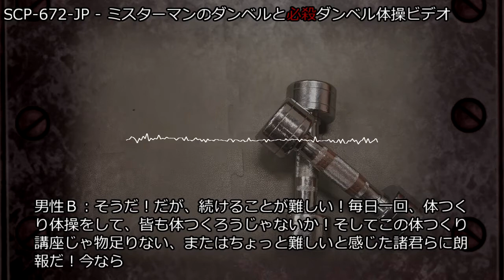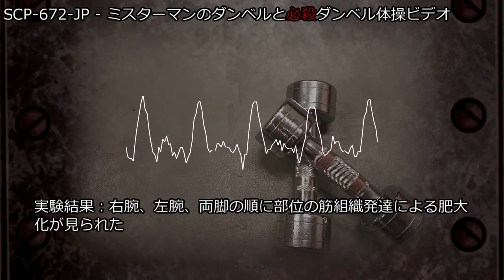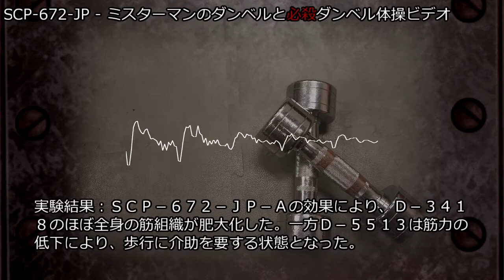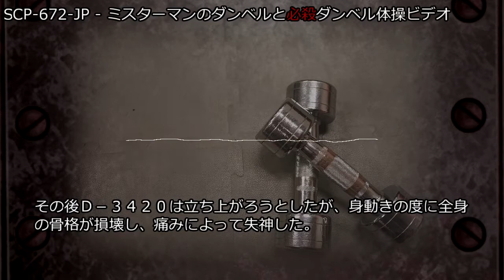SCP-672-JP - ミスターマンのダンベルとｘ必殺ｘダンベル体操ビデオ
アイテム番号: SCP-672-JP
オブジェクトクラス: Safe
author: broken_bone
VOICE:AquesTalk
MMD:帝国撫子型アンドロイドHachi